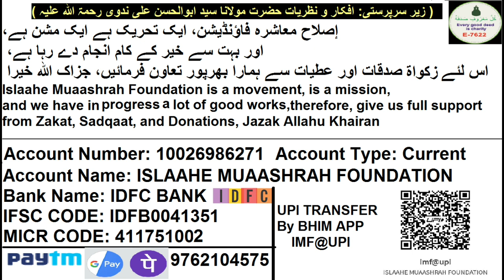Birthday Par Sadqa Aur Ped Paude Lagana